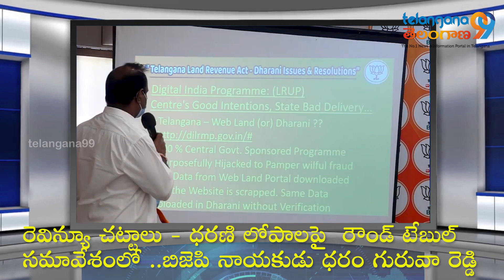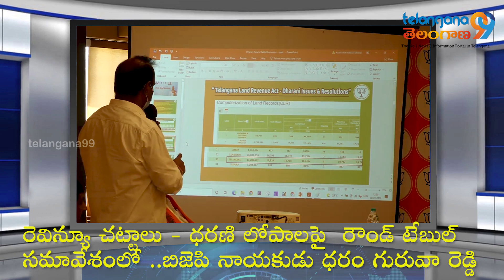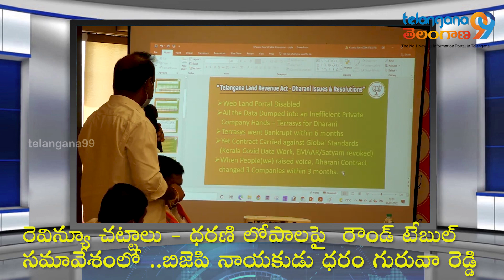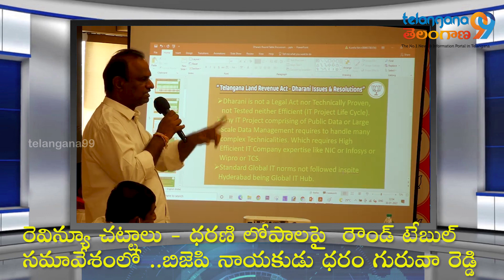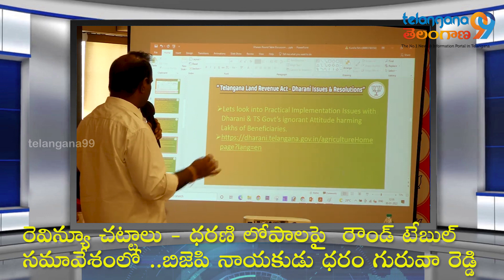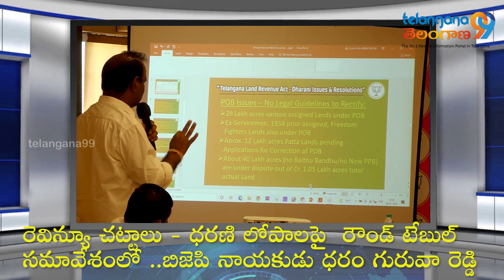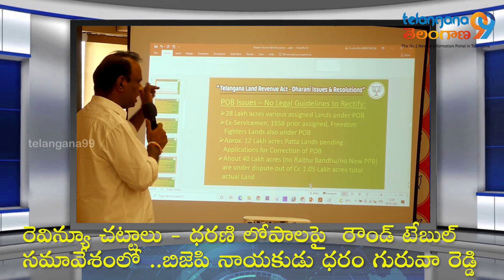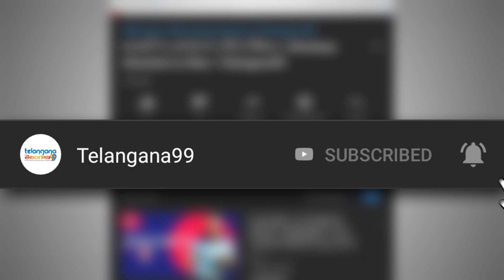Telangana Dharani Portal Revenue laws and Dharani Issues Dharam Guruva Reddy speech |Telangana99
BJP Leader Daram Guruva Reddy speeking in Round table meeting on Dharani portal problems in Telangana.

Telangana99 brings you Telugu latest news updates from the states Telangana and Andhrapradesh.